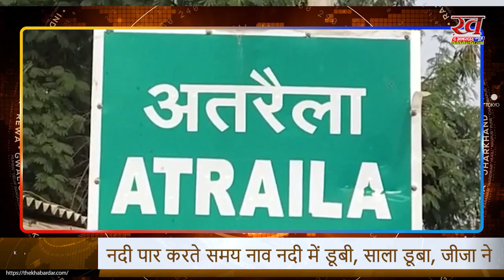Teonthar News: टमस नदी में नाव पलटने से डूबे जीजा और सालाजीजा ने तैरकर बचाई जान, किशोर की तलाश जारी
Teonthar Latest News,